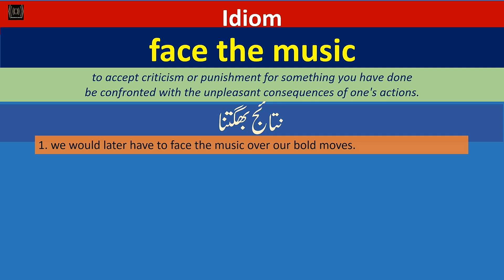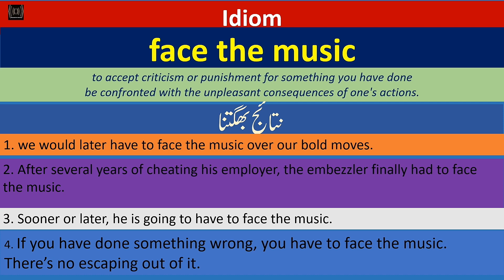Idioms | face the music | Meaning in English | Meaning in Urdu | English vocabulary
Idiom
face the music Meaning in Urdu
face the music Meaning in English
face the music Sentences example